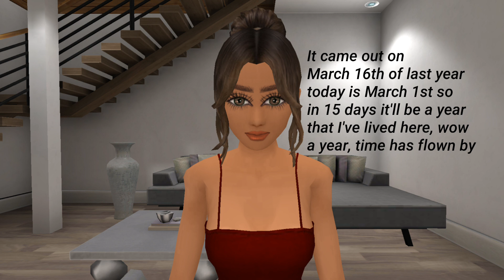Avakin Life | Q&A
Instagram ▫ nevaehalee

Music ▫ Springtime Stroll - Secret Crates